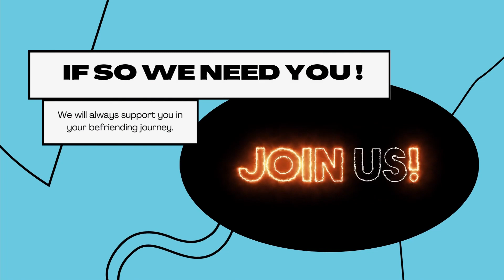Could you be a Powys Befriender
Friendly chatty people needed to befriend older lonely people throughout Powys. A few minutes of your time can make a huge difference to someone's life.